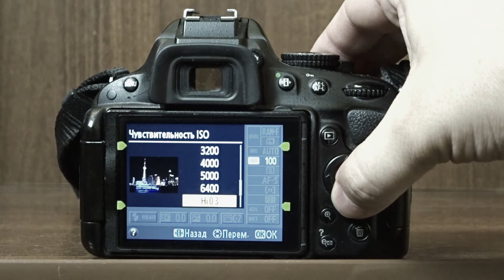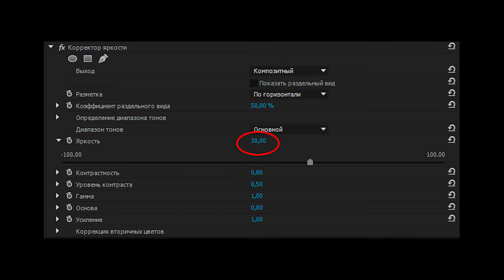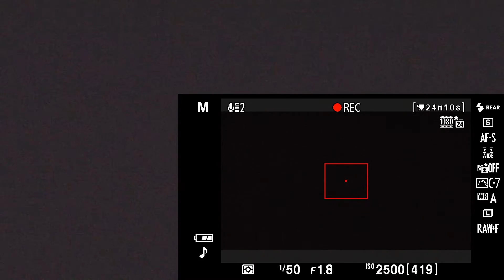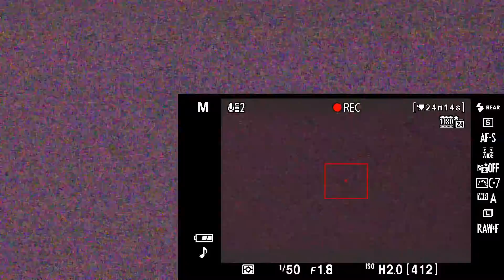Про рекомендуемые ISO нам врали? Тест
Во многих обзорах и туториалах, рекомендуют избегать определенных значений ISO при видеосъемке, так как они дают повышенный уровень шума. Но это все были камеры Canon, тестируем на камере Nikon каждое значение в поисках проблемных значений ISO. Результат меня удивил.